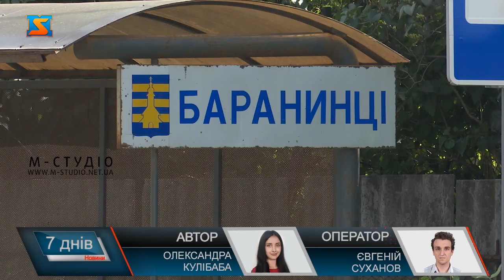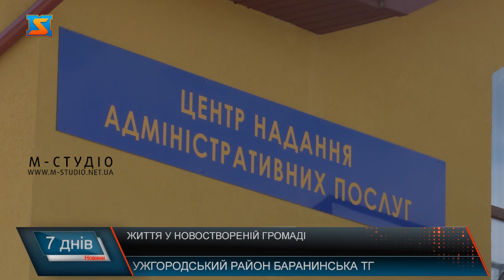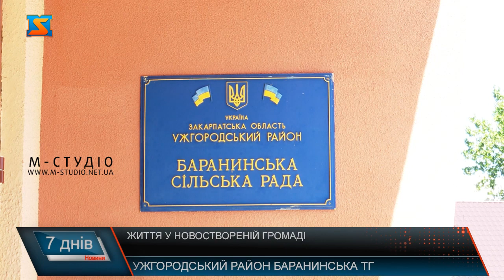Життя у новоствореній громаді. Більше про Баранинську ОТГ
Баранинська територіальна громада – одна з усішних на Ужгородщині. У результаті децентралізації до Баранинців приєдналося 11 навколишніх сіл і утворилася спроможна громада з населенням у понад 12 тисяч осіб.  12 населених пунктів, понад  12 тисяч населення – це Баранинська територіальна громада на Ужгородщині.  Тутешні кажуть, жити у громаді загалом  добре. Особливо обтяжливих проблем не має.  Справді, село Барвінок - єдиний з 12 населених пунктів громади, де не має школи та садочка. У інших освітні заклади функціонують. Найбільші школи – І-ІІІ ступенів у Великих Лазах і Руських Комарівцях. Усі установи у задовільному стані, а от матеріальне становище садочків у селах, що приєдналися до Баранинців, потребує покращення.  У Баранинцях працює Центр первинної медико-санітарної допомоги та амбулаторія загальної практики сімейної медицини, у решті сіл- функціонують фельдшерсько-акушерські пункти та амбулаторії, у розпорядженні громади - 2 нові швидкі.  Стадіон, дитячий майданчик та спорткомплекс з басейнами у Баранинцях  у розпорядженні жителів громади. А для дітлахів – активне дозвілля і розвиток. Клуби та бібліотеки по селам громади позакривалися – на них нема попиту.Гордість Баранинської ТГ – центр надання адміністративних послуг. З  початку цього року людям не треба їхати в місто, аби отримати соціальні послуги.
Що стосується інфраструктури – дороги тут хороші у більшості населених пунктів. Проте відремонтовані вони ще до об’єднання. А ті, відновлення яких на часі,  громада своїм коштом наразі не може  ремонтувати – автошляхи районного значення у відомстві облавтодору. Не обійшлося і без труднощів, що дошкуляють тутешнім.  Сміттєзвалище і кладовище – найбільші проблеми громади, які вирішити самотужки не можуть.  Та у деяких селах цієї громади простежуються досить дивні для 21 століття ситуації. В селі Баранинці прозорість і чесність оплати за комунальні послуги всіма без винятку мешканцями населеного пункту поставили під сумнів.  Сама процедура оплати за водопостачання викликає багато сумнівів. Як ми дізналися, лічильників у жодному домогосподарстві немає. Люди платять кошти, однак не усвідомлюють за що саме, при цьому жодних чеків за оплату не отримують. А це дає підстави багатьом з них відмовлятися від оплати. Виникає несправедливість – чому хтось платить, а хтось ні, а послугою водопостачання при цьому користуються всі однаково.  Більшість місцевих справно сплачують за послуги. Кажуть, бухгалтерія таки ведеться, однак хто за неї відповідає ніхто не знає. Якістю води та тарифами на неї мешканці ніби задоволені.  Цікавість та бажання з’ясувати процедуру таких оплат, а головне - цільове призначення коштів привели нас до місцевої влади села. Як виявилось, водопровід знаходиться на балансі сільської ради. Вона колись успадкувала його від колгоспу. У 2000х роках тут утворився місцевий комітет, який і взяв відповідальність за централізоване водопостачання.  Пан Петро запевняє, що люди отримують воду безкоштовно, плата нараховується лише за обслуговування. Адже водопровід старий і потребує постійного ремонту.  Відсутність квитанцій пояснюється тим, що кошти не спрямовують до бюджету сільської ради, комунального підприємства відповідального за водопостачання теж наразі не утворено. Вся діяльність проводиться виключно на громадських засадах, а внески нібито є добровільними – каже
Утворення комунального підприємства на черзі, але ця процедура довготривала – каже пан Петро. Спочатку потрібно отримати ліцензію, поставити у кожне домогосподарство лічильник, а на це все потрібен час і немалі  кошти. А от на що до того часу будуть спрямовувати кошти, які наразі люди сплачують нібито за воду – невідомо.  Враховуючи, що водопостачання здійснюється не юридичною особою і не комунальним підприємством, на видачу чеків уповноважених осіб немає.  Висновок – якщо мешканці села не оплачуватимуть за послуги водопостачання, то його в них просто не буде. Що з стосується їхньої недовіри до процедури сплати, то наразі дійсно не ведеться жодного загальнодоступного обліку платників. Виходить платити чи ні – це особисте  рішення кожного. Отже громада живе, працює та розвивається. Проте деякі ситуації змушують замислитись, чи насправді тут дбають про людей.  Отже, підсумовуємо. У громад іє свої плюси і мінуси, та загалом життя тут розвивається активно. А от на питання чи дбає керівництво громади про своїх жителів на всі 100%  - гадаємо, місцеві можуть дати відповідь самі.